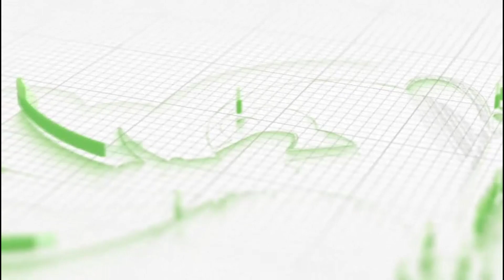കോട്ടക്കലോത്സവത്തില്‍ മങ്കട ഉപജില്ലക്ക് ഓവറോള്‍ കിരീടം...